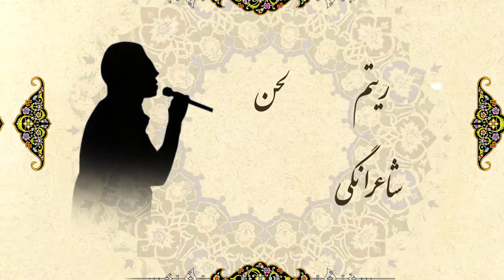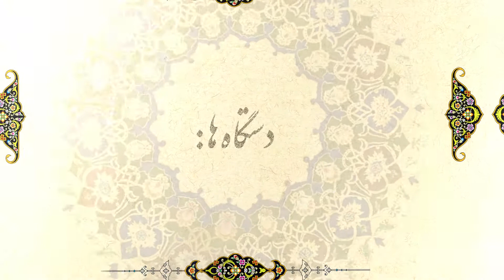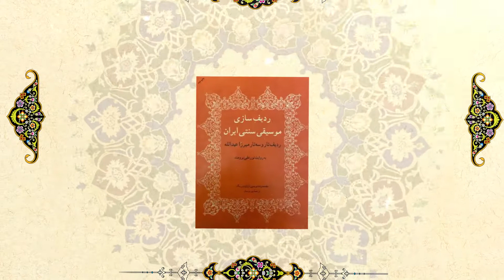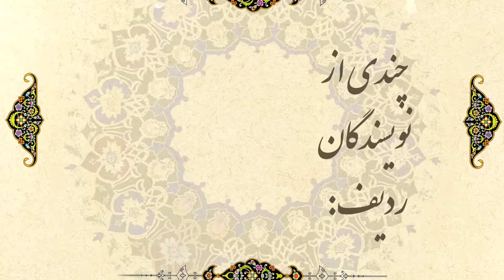تاریخچه و آشنایی با آواز ایرانی - History of Vocal in Persian (Farsi)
تار
سه تار
سنتور
تنبور
تنبک
نی
دف
کمانچه
پیانو
گیتار
کاخن
داربوکا
آهنگ سازی
دی جی